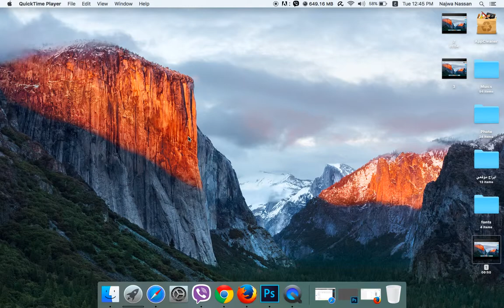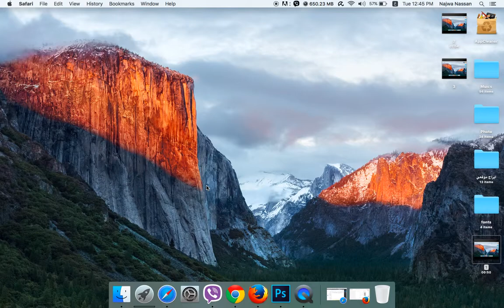الحلقة (4) التنقل السريع بين البرامج في جهاز الماك MACBook Air والتحكم بالبرامج بطريقة سهلة